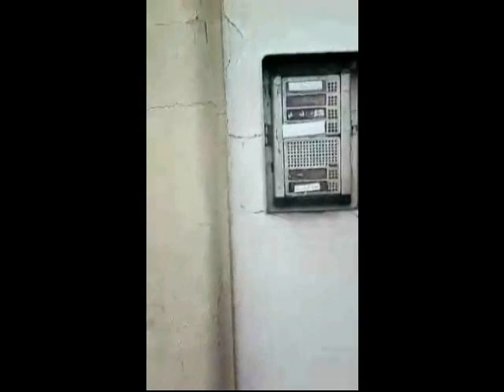Mostro di Firenze - Esame Ballistico con "Zio Pieto Blasco" Day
Castelletti di Signa, sopralluogo nella zona del delitto del 21 Agosto 1968. Arrivo sulla via di Castelletti - ritrovamento del punto del delitto - camminata verso la casa De Felice - Cinema Michelacci.